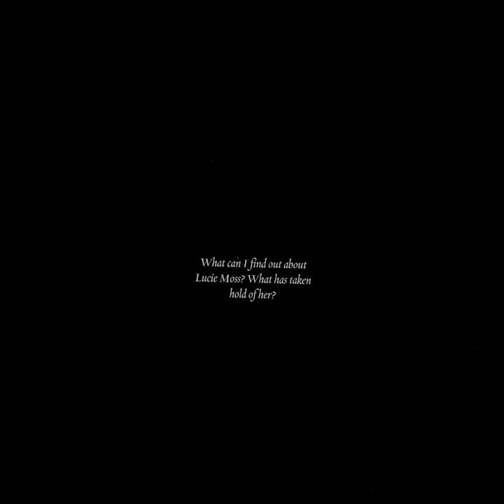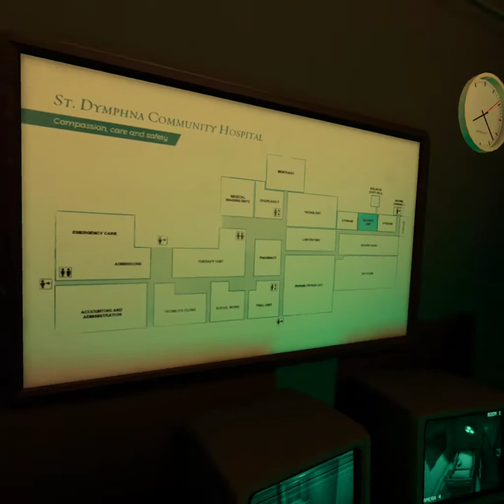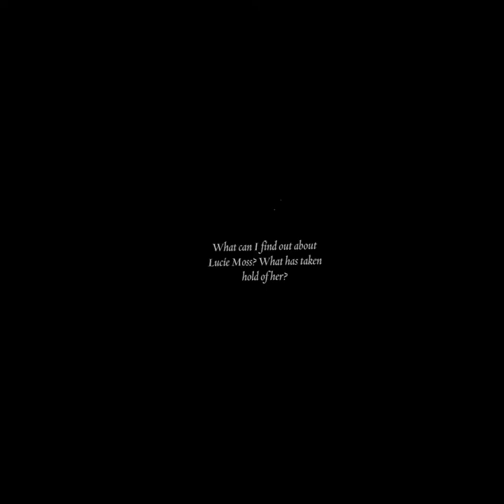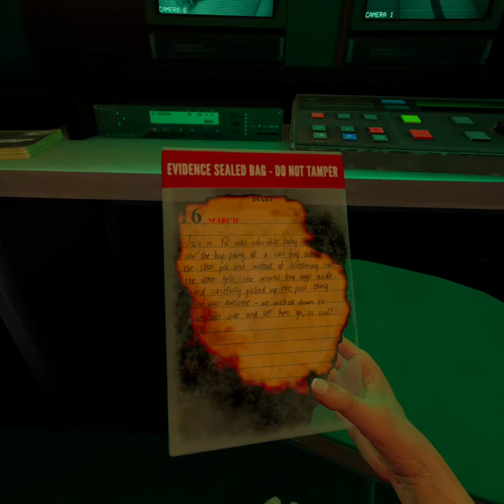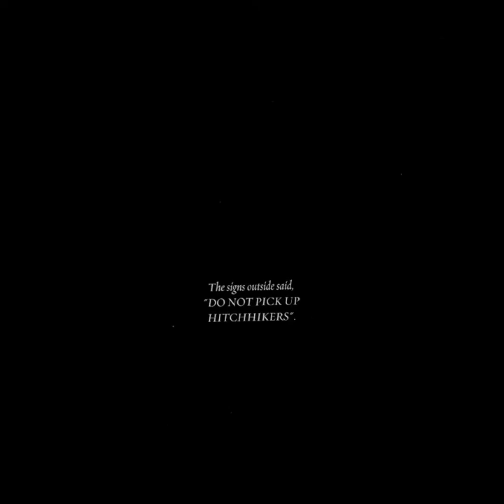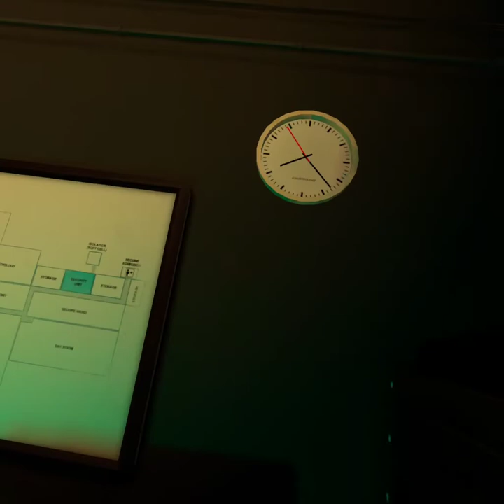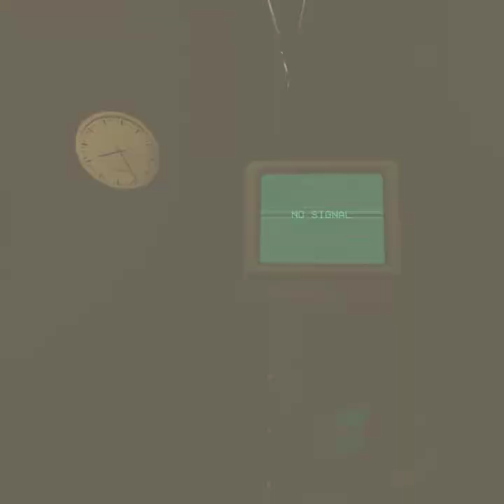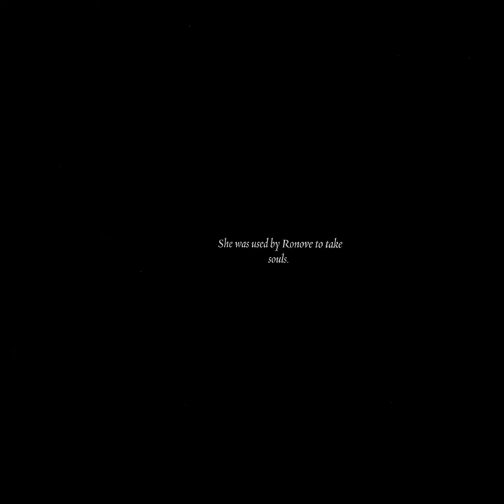13 Nights of Halloween night 5